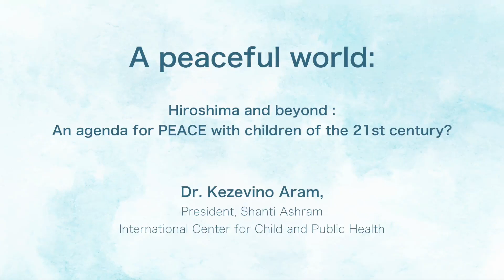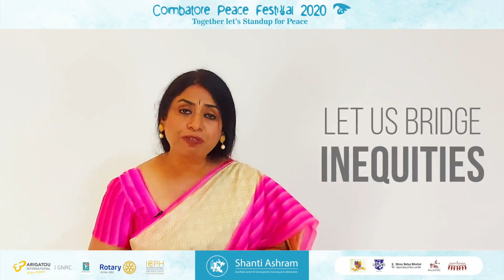A Peaceful World:Together let's Stand up for Peace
Coimbatore Peace festival 2020:Hiroshima and beyond: An agenda for PEACE with children of the 21st century?